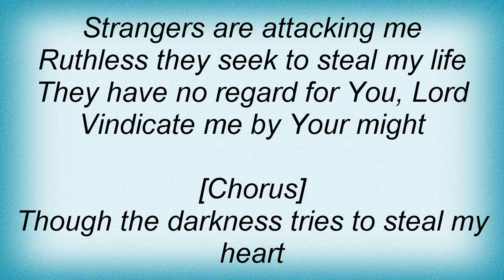Big Daddy Weave - New Every Morning Lyrics_1